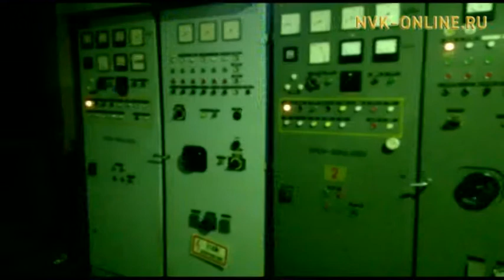ЧП: аномальная погода или халатность чиновников? Считаю важным (23.01.2017)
Что будет предпринято для стабилизации подачи электроэнергии в северных районах Якутии? Считаю важным (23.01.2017)